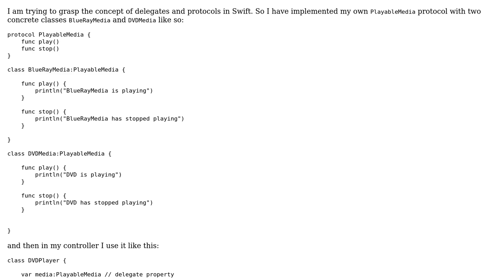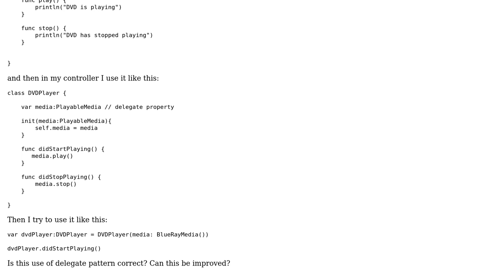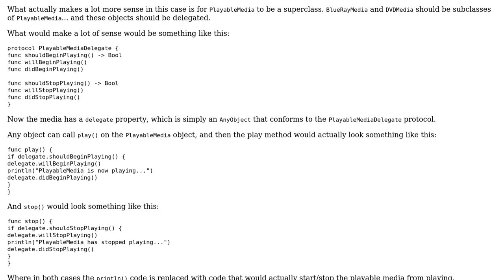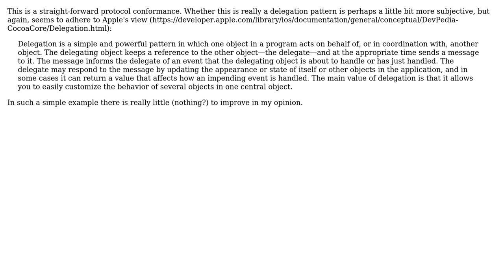Code Review: Is this a correct use of using protocols and delegate pattern in Swift?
With thanks & praise to God, and with thanks to the many people who have made this project possible! | Content (except music & images) licensed under CC BY-SA | Music | Images & others | With thanks to user nhgrif user Jamal user ivanhoe1982 user Amit Erandole and the Stack Exchange Network Trademarks are property of their respective owners. You are responsible for your own actions.